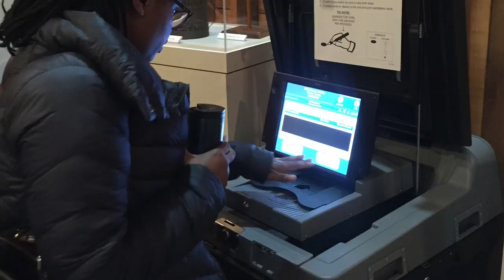An unusual place to vote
Eric Cox is at the Benjamin Harrison Presidential House.